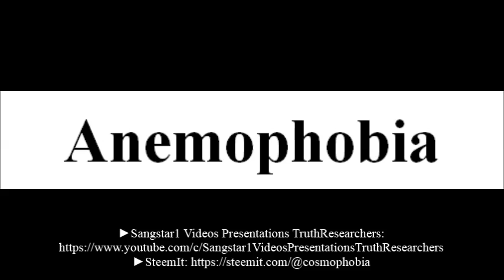To say a word Anemophobia